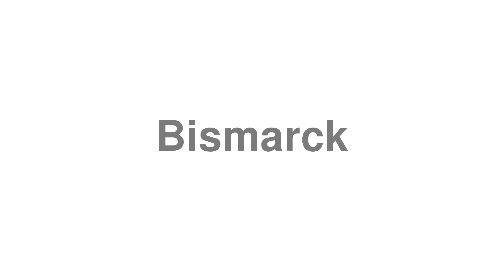How to Pronounce "Bismarck"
Need help to learn English? Find exclusive deals on the best English courses

Thanks for viewing this video on how to correctly say "Bismarck".

We don't have a definition for "Bismarck", can you give us a hand?! Leave a note about Bismarck in the comments.

Fancy requesting your own word to pronounce.tv?